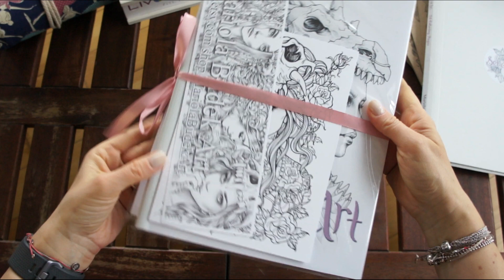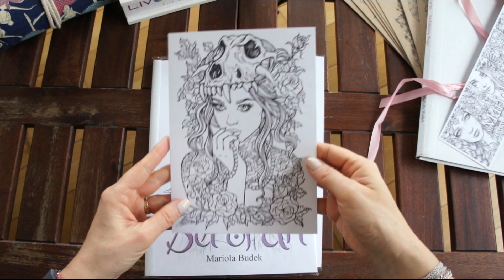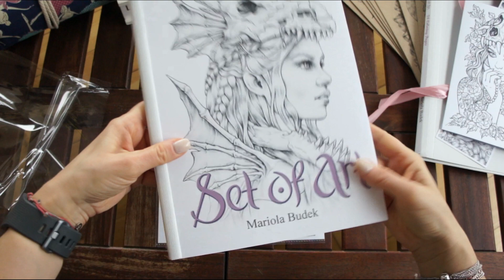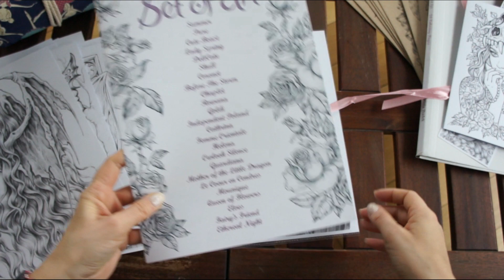Set of Art by Mariola Budek - unboxing and flip through